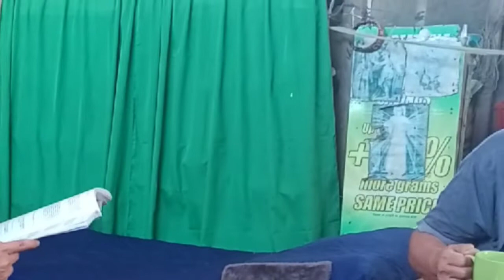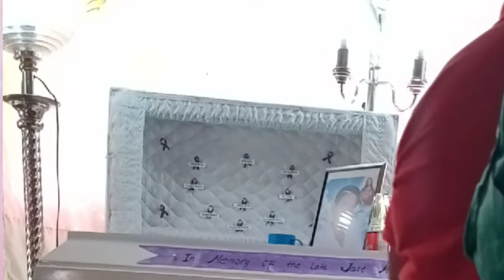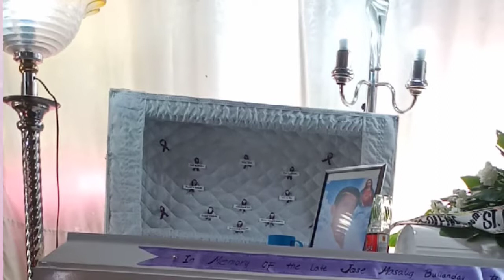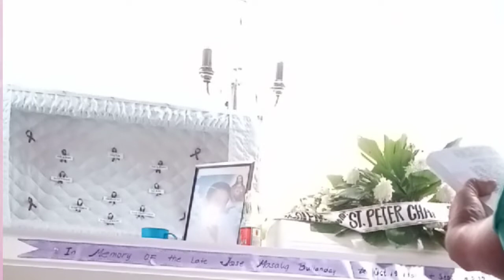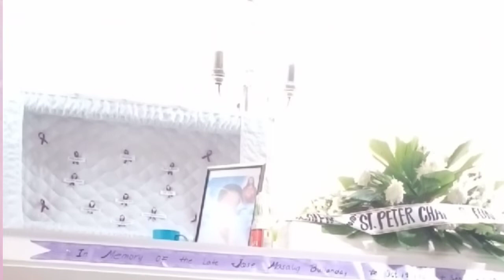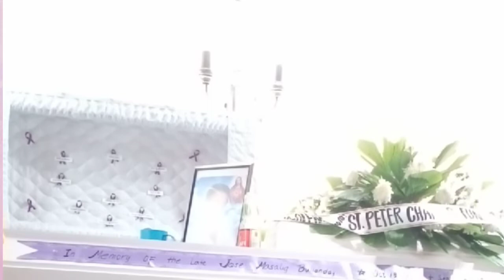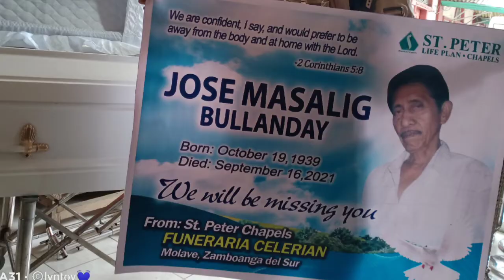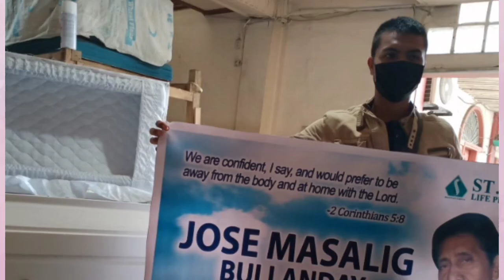Ang Kinabuhi ni Papa Jose sulod sa 81 ka tuig dinhi sa kalibutan .. ❤️❤️❤️